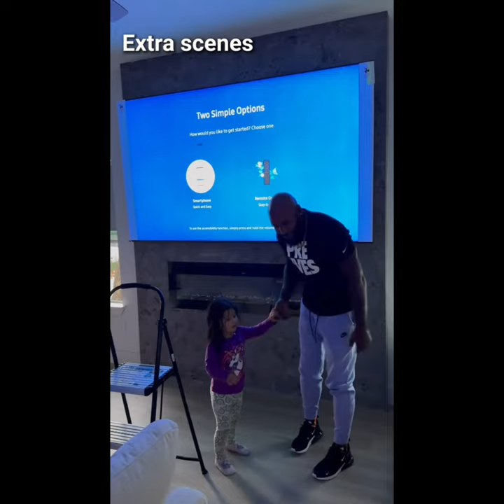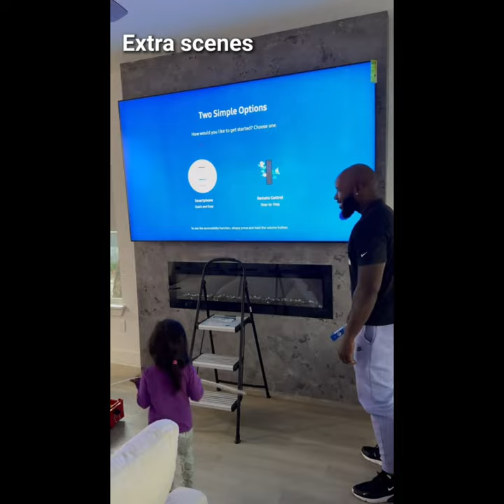Unboxing and Review: 98" Samsung QLED TV - The Ultimate Home Theater Experience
Today, we are going to unbox and review the ultimate home theater experience: the 98-inch Samsung QLED TV.

As we open the box, we are greeted by the sleek and modern design of this massive television. Its frameless display truly brings the cinematic experience right into your living room.

Now, let's dive into the features. The Quantum Dot technology delivers an astonishingly vibrant and lifelike picture quality. You'll be amazed by the depth and richness of colors, making every scene come to life. And with 100% color volume, there's no compromise.

The 8K resolution takes your viewing experience to new heights. Every detail is sharp and crystal clear, even up close. You won't miss a single nuance in your favorite movies or shows.

But that's not all, folks! This TV is also equipped with HDR technology, which means you can enjoy a wider range of contrast and brightness. From the darkest to the brightest scenes, the Samsung QLED TV ensures a stunning visual experience, like never before.

And let's talk about the sound. The built-in surround sound system fills your room with immersive audio. Feel like you're right in the middle of the action, with every whisper and explosion coming to life.

Now, for the gamers out there, this TV has got you covered. With a super-fast refresh rate and low input lag, your gaming experience will be seamless and ultra-responsive. Get ready to take your gaming skills to the next level!

In conclusion, the 98-inch Samsung QLED TV truly brings the ultimate home theater experience to your living room. Whether you're watching movies, playing games, or simply enjoying a night in, this TV has it all.

In this video, we are thrilled to bring you an exciting unboxing and review of the incredible 98" Samsung QLED TV. Get ready to dive into the ultimate home theater experience with us!

From the moment you lay your eyes on this massive 98" Samsung QLED TV, you'll be captivated by its breathtaking display and extraordinary features. With stunning 4K resolution, Quantum Dot technology, and HDR capabilities, this TV delivers unmatched picture quality that will transport you into a whole new world of entertainment.

But it doesn't stop there! This QLED TV is packed with innovative features that enhance your viewing experience. Experience a wide range of vibrant and lifelike colors, deep blacks, and brilliant contrast like never before. The advanced Quantum Dot technology ensures that every detail is vividly displayed, providing jaw-dropping realism to your favorite movies, shows, and games.

Not only is the picture quality outstanding, but the Samsung QLED TV also boasts impressive audio performance. With built-in high-quality speakers and immersive sound technology, you'll feel like you're in a theater, bringing your entertainment to life.

Setting up this TV is a breeze with its user-friendly interface and seamless connectivity options. Connect all your favorite devices effortlessly and enjoy a hassle-free, integrated entertainment hub. Access your favorite streaming services, browse the web, and even control your TV with voice commands through its intuitive smart features.

In our comprehensive review, we'll dive deep into every aspect of this Samsung QLED TV, examining its design, performance, smart features, and more. We'll discuss its impressive color accuracy, motion handling capabilities, and its ability to upscale content to near 8K quality. Whether you're a cinephile, avid gamer, or just seeking an unforgettable viewing experience, this TV has got you covered.

Join us on this exciting journey as we unbox and unravel the wonders of the 98" Samsung QLED TV. Prepare to be amazed by its unparalleled picture quality, immersive sound, and advanced features that will elevate your home theater experience to extraordinary heights.

So, sit back, relax, and let us take you on a visual adventure like no other. Thank you for choosing our channel as your source for all things tech and entertainment!